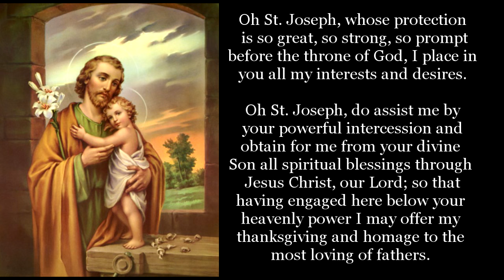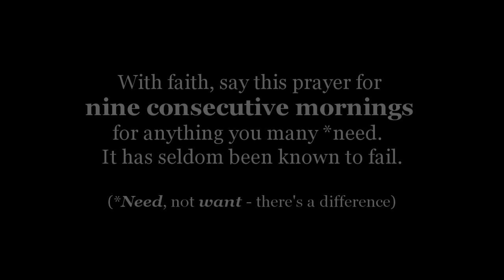Prayer for St Joseph's intercession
Prayer for St Joseph's Intercession (prayer text below)  |   A very old but powerful prayer to St Joseph for his protection and intercession.

Oh St Joseph, whose protection is so great, so strong, so prompt before the throne of God, I place in you all my interests and desires. Oh St Joseph do assist me by your powerful intercession and obtain for me from your divine son all spiritual blessings through Jesus Christ, our Lord; so that having engaged here below your heavenly power I may offer my thanksgiving and homage to the most loving of fathers. Oh St Joseph, I never weary contemplating you and Jesus asleep in your arms. I dare not approach while he reposes near your heart. Press him in my name and kiss his fine head for me, and ask him to return the kiss when I draw my dying breath. St Joseph, patron of departing souls, pray for us. Amen.